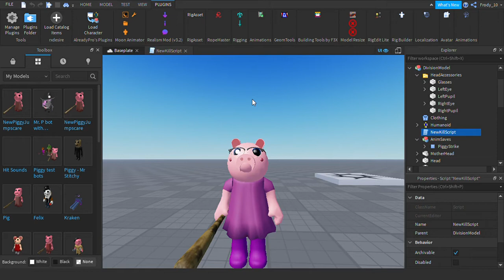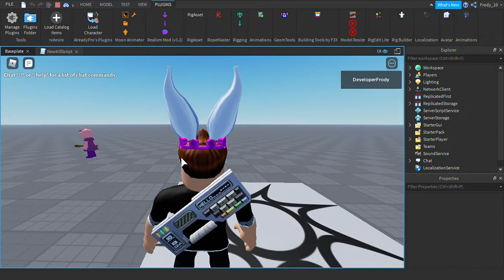Testing ThePacoGamer10's piggy jumpscare camera kit. I Probando el jumpscare camera kit de Paco.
This kit is amazing, thanks to Paco.